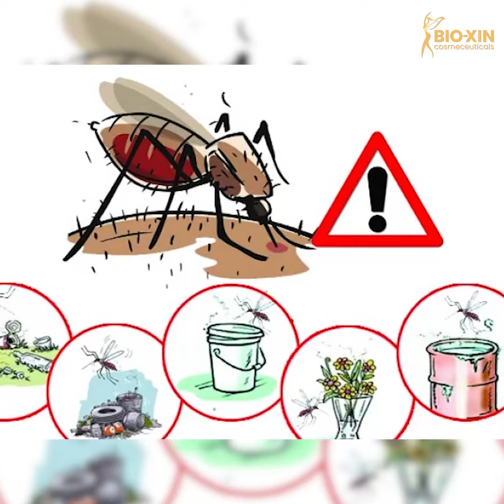ডেঙ্গু জ্বর কেন হয় ও তার প্রতিরোধে কি করবেন | Bio-Xin Cosmeceuticals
ডেঙ্গু জ্বর কেন হয়  ও তার প্রতিরোধে কি করবেন তা নিয়ে আজকের ভিডিও -